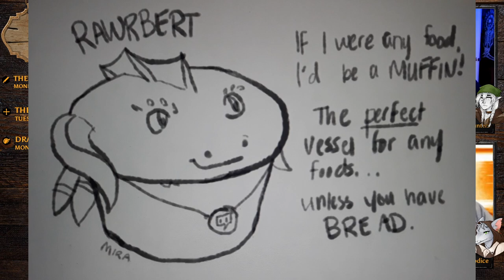The Red Wagon Inn | Episode 29: The Living Shadow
The Living Shadow has been set free!

The Red Wagon Inn is a Dungeons & Dragons 5th Edition livestream session of the Homebrew World created by Rybonator. Joining him, are cast members, Alex, Brie, Drew, Jackie, & Jakey. Together, with the help and guidance of a mysterious God of Chat (Twitch Chat), the party seeks to find their place in this chaotic world, and survive long enough to get out of the pickle they keep putting themselves in. Either fortunately or unfortunately however, the God of Chat has other plans...

Come hang out with us live on Twitch on Tuesdays from 7-11pm EST!